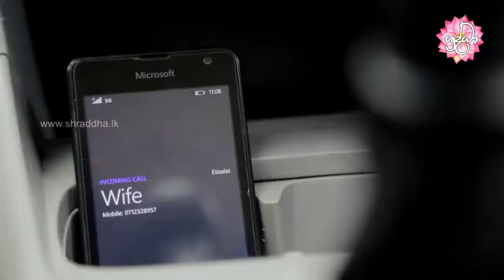ඇමතුම නැවතුමක් නොවන්නට | Shraddha TV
සංකල්පය සහ අධ්‍යක්ෂණය : ජීවන් ලියනගේ